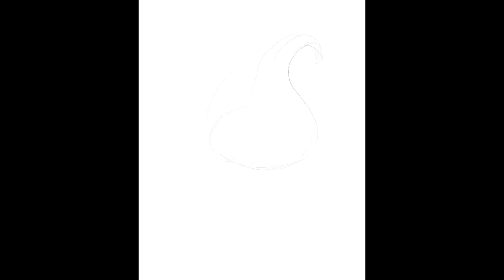Icecream skull - Paolo Morrone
Teaching kids of all ages how to draw an ice-cream skull - Enseigner aux enfants de tous âges comment dessiner une crème tête de mort.